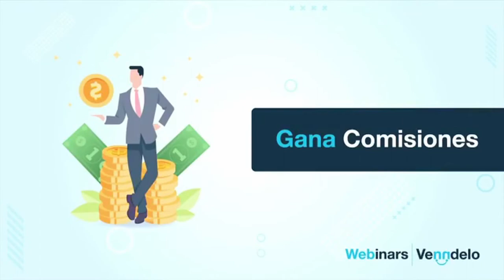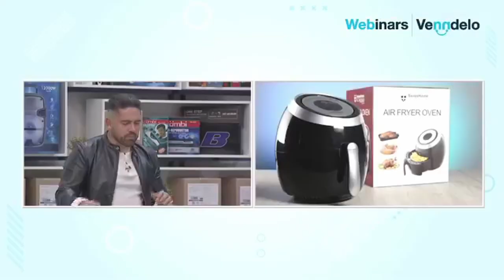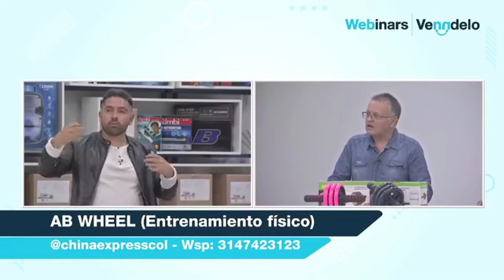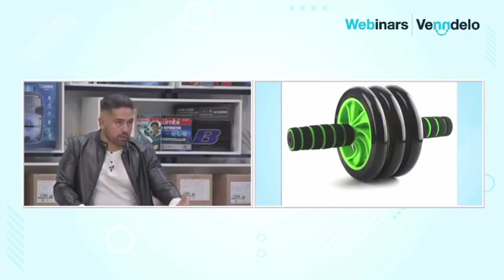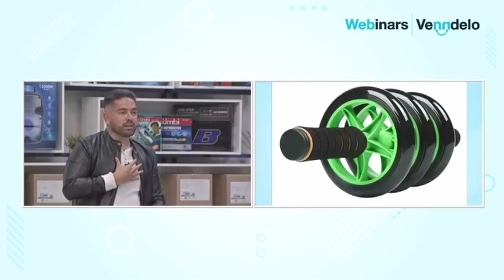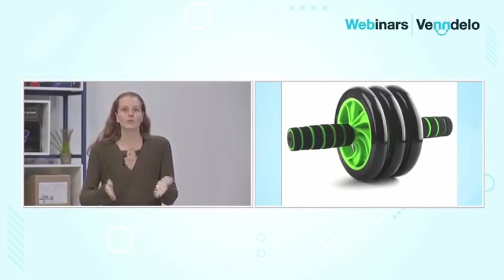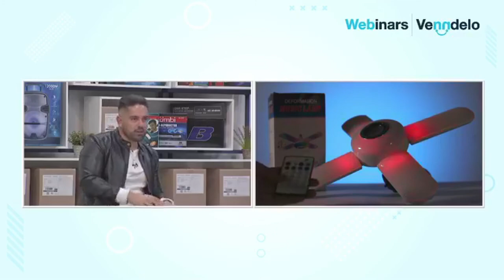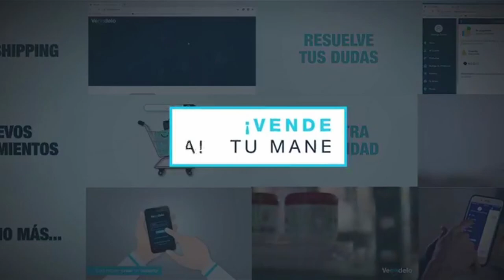Aprende a vender con Venndelo 🤑😀